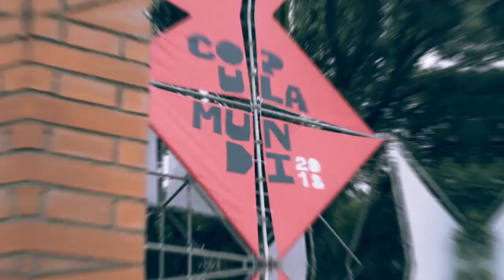// Copula Mundi 2018 // video_recap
🙌 Fermi tutti!
Ecco a voi il video del Festival!
Ovvero come comprimere mille emozioni in poco più di un minuto.

CopulaMundi significa...
15 Espositori 📥
20 Workshop 🔊
30 Painters 🎨
50 Volontari 🙋‍♂️
60 Artisti 🎤
300 Pancali 📦
1.200 Assi di Legno 📏
8.000 Viti 🔩
10.000 Persone 👨‍👨‍👧‍👦
20.000 mq di Parco 🌳
1 Festival ✅

Un immenso Grazie va a tutte quelle persone che hanno creduto in noi e continuano a sostenerci. Tra mille difficoltà noi andiamo avanti e presto vi daremo delle news!

Grazie a Francesca Piky Pignanelli e il suo staff per il bellissimo video!